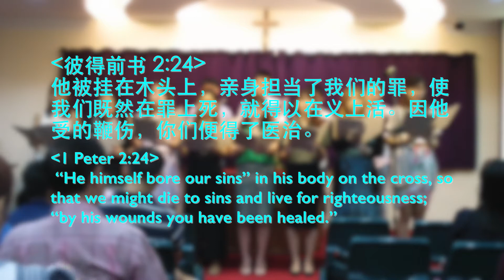Hymn Presentation "因祂十架 Without His Cross" Cover 献诗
Hymn Presentation on Good Friday on March 25, 2016 at the Life Church and Missions.

因祂十架

因祂眼泪我得到安慰 因祂受死我得永生。
因祂宝血我得到赦免 耶稣十架换来冠冕。

祂蒙羞耻带来了荣耀 因祂忧愁我得喜乐。
祂受鞭打使我得医治 耶稣十架换来冠冕。

副歌：
神羔羊祢带来救赎 祢的恩典充满我心
主慈爱眼泪除去我的愁烦 祢眼看清我一切。

耶稣十架换来冠冕。